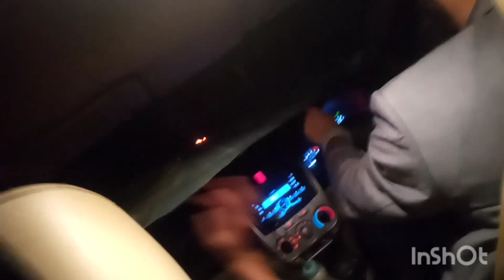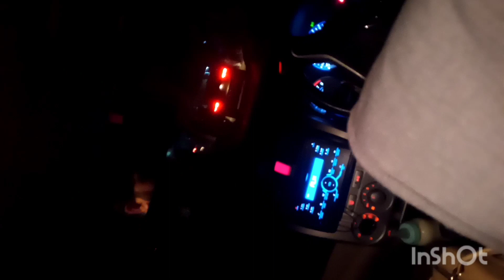My First vlog|😁Toba gye|Shopping ki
Hope so you will like this🌸
I will post later other's